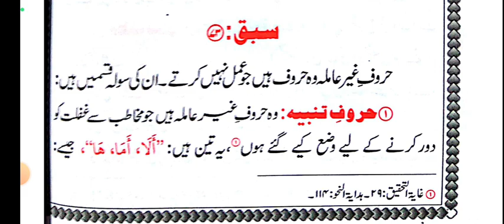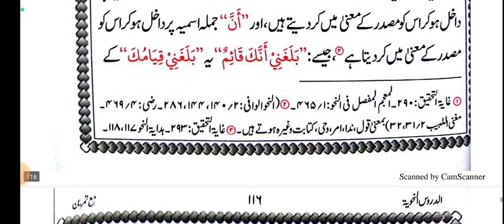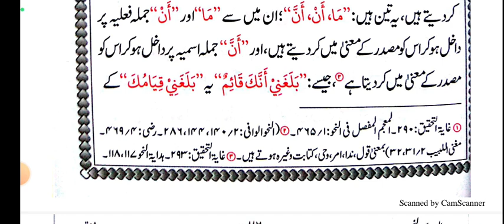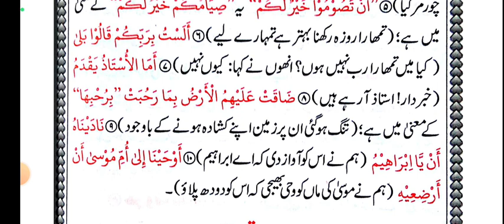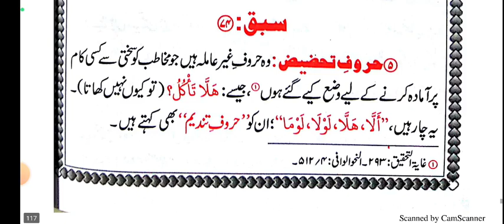alduroosun nahviyah lesson 73#onlineaalimcourse#muftiiftikharulhasanqasmi